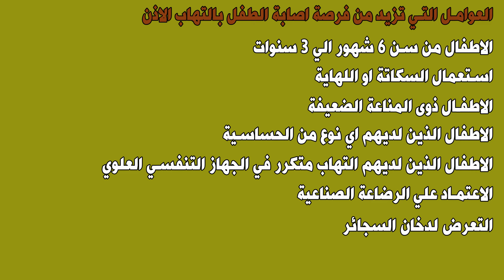التهاب الاذن عند الرضع { علاماته وطريقة علاجه}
التهاب الاذن عند الرضع
التهاب الاذن الوسطى عند الرضع قد يؤدي الي حدوث ثقب في طبلة الأذن وضعف السمع لدي الرضيع، لذلك عليك عزيزي المشاهد متابعة هذه الحلقة حتي النهاية لكي نحمي أطفالنا من هذه المضاعفات والأخطار التي يتعرض لها نتيجة التهاب_الاذن_الوسطى. 👇

👈التهاب الاذن الوسطي من اكثر المشكلات التي يعاني منها الأطفال غالبا 80 % من الأطفال هيكون جاله التهاب في الاذن الوسطي مرة واحدة على الأقل منذ الولادة لحد دخول المدرسة.

يعاني الرضع من هذه الاعراض عند التهاب الاذن الوسطي 👇
الطفل يشد في الاذن
البكاء الشديد وخاصة اثناء الليل
صعوبة النوم اثناء الليل
ارتفاع في درجة الحرارة ممكن توصل الي 40 درجة
خروج الصديد من الاذن

👈 هناك فرق بين اعراض التهاب الاذن عند الرضع والتسنين ويمكن التفرقة من خلال النقاط التالية

الحرارة تكون عالية جدا مع التهاب الاذن عند الرضع
بكاء شديد جدا مع الاذن لكن بيكون خفيف مع التسنين
افرازات الاذن تكون مع التهاب الاذن فقط

✅ الاخطار اللي يتعرض لها الطفل الذي يعاني من التهاب الاذن
ثقب في طلبة الاذن
ضعف السمع

✅ الأطفال الأكثر عرضة للإصابة بالتهاب الأذن الوسطى:
الصغار ما بين 6 شهور الي 3 سنوات
استعمال السكاتة
اللي مناعتهم ضعيفة
اللي عندهم اي نوع من الحساسية
اللي عندهم دايما زكام
اللي بيرضعوا صناعي
الاطفال اللي آبائهم مدخنين
الاطفال اللي عندهم لحمية

✅ علاج التهاب الاذن عند الاطفال
ممنوع وضع اي نقط للاذن
لابد من استشارة الطبيب؟
استعمال مسكن بالفم فقط
ثقب طبلة الأذن يغلق خلال شهر علي الأكثر
العلاج غالبا يستمر 10 أيام للقضاء علي علي الالتهاب نهائيا
لا ننسى علاج سبب المشكلة

✅ الادوية التي تستخدم في علاج التهاب الاذن  عند الرضع والاطفال
الباراسيتامول : نقط سيتال 2 نقطة لكل كيلو من وزن الطفل
(طفل 10 كيلو ياخد 20 نقطة)
جرعة بروفين للرضع :
من 6 – 11 شهرًا : 50 مجم (2.5 مل) ثلاث أو أربع مرات يوميًا.
جرعة بروفين شراب للاطفال :

من 1 إلى 3 سنوات : 100 مجم (5 مل) ثلاث مرات يوميًا.

اسباب التهاب الاذن
الالتهاب الفيروسي  يعمل التهاب في قناة استاكيوس وبالتالي غلق تصريف الأذن
الالتهاب البكتيري : وخاصة بكتيريا المكورات الرئوية
وضع الرضاعة الخطأ
ضعف مناعة الطفل

الوقاية
الرضاعة الطبيعية لانها ترفع المناعة
عدم استعمال السكاتة
وضع الرضاعة الصحيح
تجنب بوس الطفل
منع التدخين لانه يزود حدوث التهاب الاذن الوسطي
التطعيمات مهمة جدا  ( تطعيم المكورات الرئوية)
تطعيم الانفلونزا الموسمية

لا تنسوا عمل اشتراك في القناة وفعلوا 🔔 لكي يصلكم تنبيهات بالحلقات الجديدة
👈اتمنى تكون الحلقة مفيدة للجميع
استشاري طب الاطفال وحديثي الولادة

👨⚕️ عنوان عيادة الدكتور يوسف قضا
📢 مصر - محافظة الدقهلية - مدينة الجمالية - اول شارع الترعة